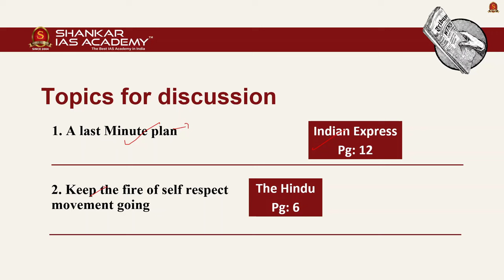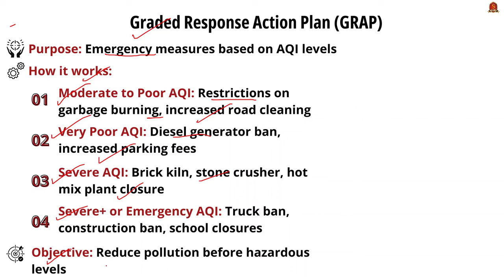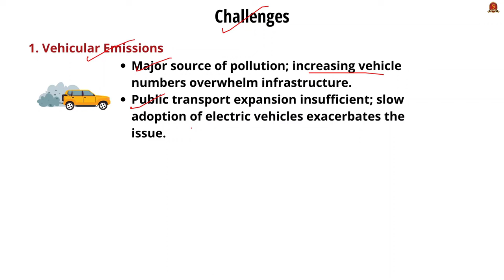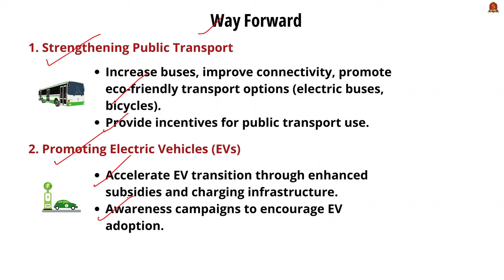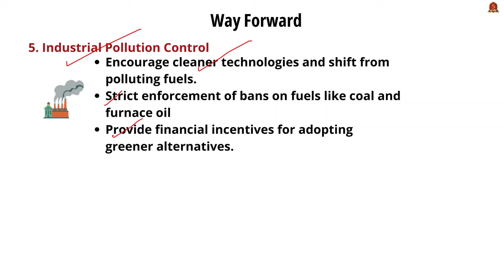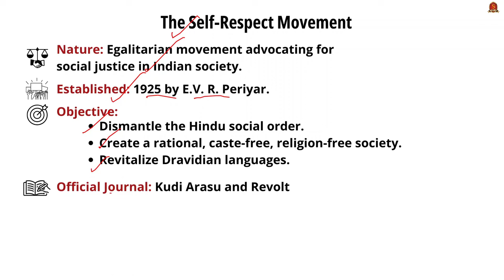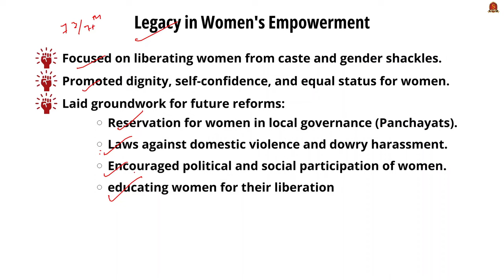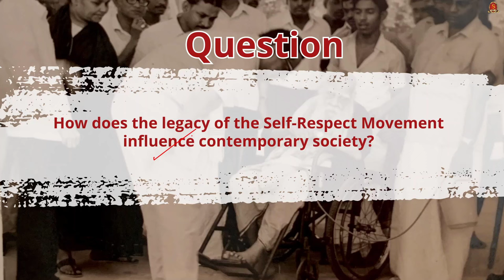Editorial Analysis| September 28 2024| Shankar IAS Academy| UPSC current Affairs | Mains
News articles and editorials discussed:

1. A last minute plan - 00:58
Graded Response Action Plan (GRAP)
Operation
Moderate to Poor AQI
Very Poor AQI
Severe AQI
Severe+ or Emergency AQI
Objective
National Clean Air Programme (NCAP)
Launch
Targets
City-specific Plans
Monitoring & Enforcement
Objective
Odd-Even Scheme
Implementation
Objective
Ban on Firecrackers
Supreme Court Order (2018)
Delhi Government Action
Comprehensive Action Plan (CAP)
Multi-sectoral Approach
Focus Areas
Challenges
Vehicular Emissions
Stubble Burning
Poor Enforcement of Policies
Industrial Pollution
Way Forward
Strengthening Public Transport
Promoting Electric Vehicles (EVs)
Sustainable Stubble Management
Enhancing Enforcement Mechanisms
Industrial Pollution Control
Construction Dust Control

2. Keep the fire of self respect movement going - 14:39
The Self-Respect Movement
Emergence of the Movement
Impact of the Movement
Significance of the Movement
Legacy in Women's Empowerment
Achievements of the Movement